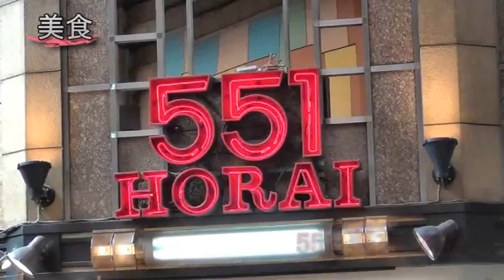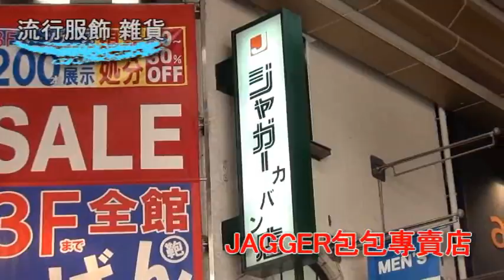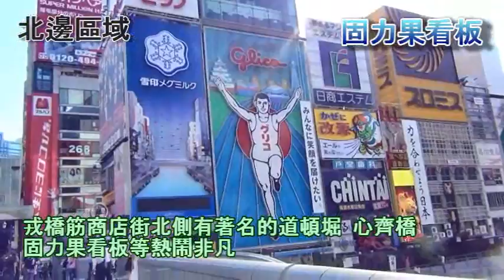難波遊覽短片（戎橋筋商店街）-繁体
難波遊覽短片　MOVIE

戎橋筋商店街2011年10月